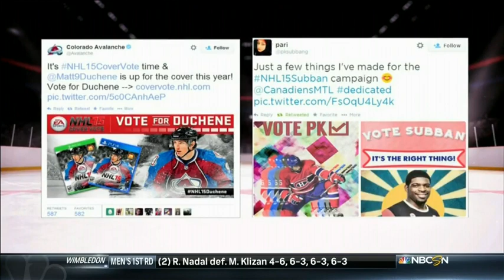Bergeron wins EA Sports 2015 NHL Cover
Boston Bruins forward Patrice Bergeron is named the cover athlete for EA Sports NHL 2015 videogame at the NHL Awards in Las Vegas.